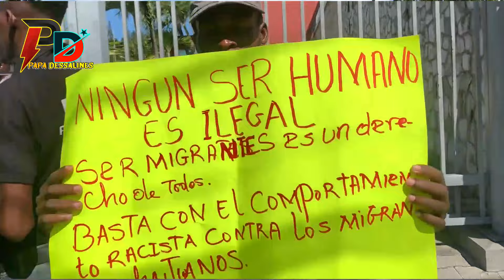Men Kijan popilasyon an kanpe pou tann Ariel Henry pou devorel,Bab dedouble